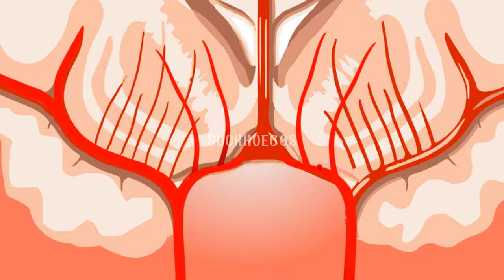5 bài tập tốt cho não khi già - Sức khỏe 60 giây